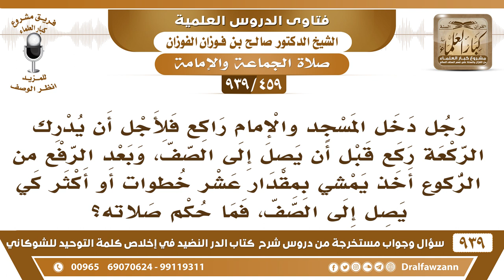[459 -939] رجل دخل المسجد والإمام راكع فركع قبل أن يصل إلى الصف، وبعد رفع الإمام تقدم عشر خطوات..!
-[459 -939] السؤال: رجل دخل المسجد والإمام راكع فلأجل أن يدرك الركعة ركع قبل أن يصل إلى الصف، وبعد الرفع من الركوع أخذ يمشي بمقدار عشر خطوات أو أكثر كي يصل إلى الصف، فما حكم صلاته؟
الجواب: هذا نهى عنه الرسول ﷺ فعله أبو بكرة رضي الله عنه ونهاه قال «زادك الله حرصًا ولا تعد» فلا يعمل هذا ولا يجوز هذا، «امشوا وعليكم السكينة» كما قال الرسول ﷺ «فما أدركتم فصلوا وما فاتكم  فأتموا –أو- فاقضوا».
للاشتراك في قناة الشيخ صالح الفوزان

للاستفسار والإقتراحات والدعم
رئيس الفريق
لمشروع كبار العلماء